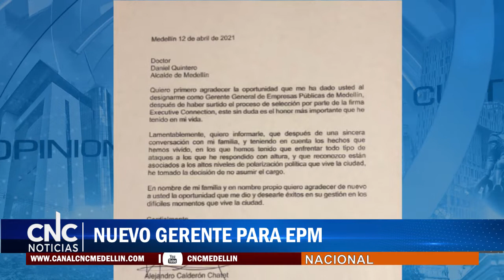NUEVO GERENTE PARA EPM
Alejandro Calderón Chatet, renunció ayer a su cargo como Gerente General de EPM, esto tras múltiples ataques que recibió tras su posesión. Por este motivo, hoy en junta extraordinaria nombraron al nuevo gerente, se trata de Jorge Andrés Carrillo Cardoso, ingeniero civil y ambiental con trayectoria en el sector de servicios públicos domiciliarios y el sector ambiental.